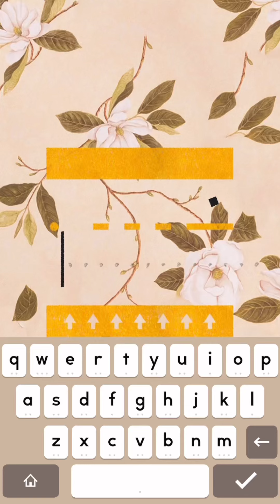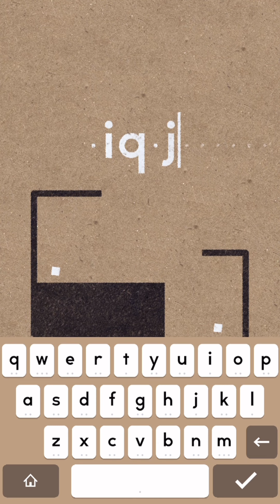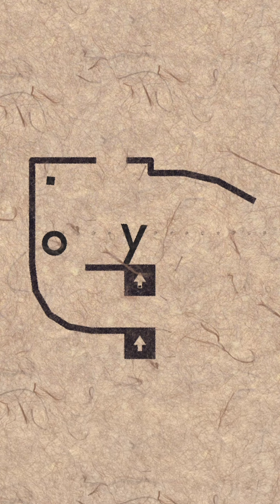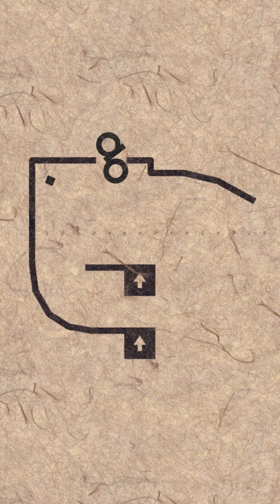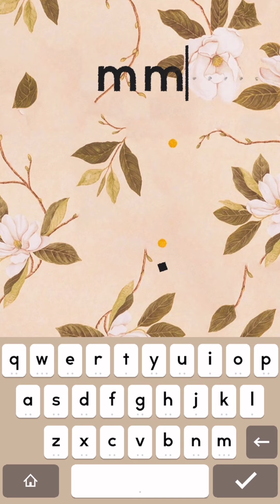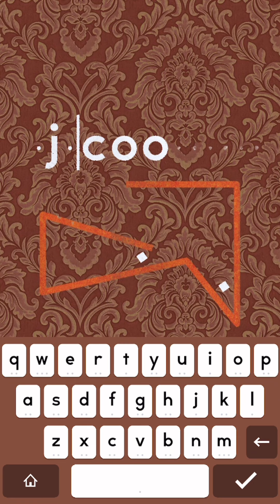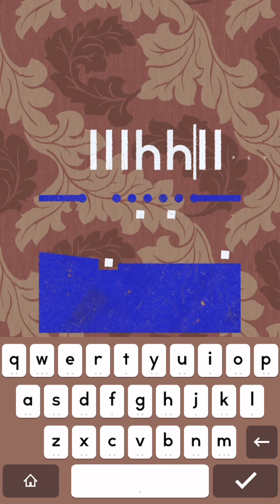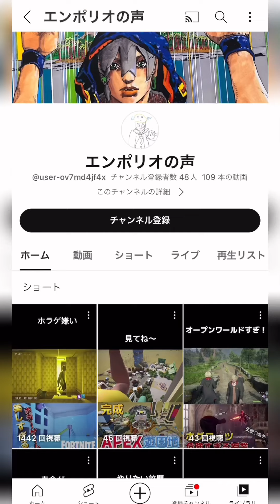【supertype】#3 全国の天才のみなさん、ゲームの時間です。TikTokで大バズりした鬼鬼鬼ムズゲーム